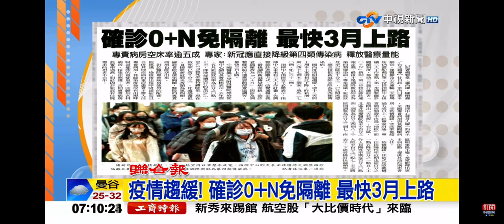2023-02-17中視早安新聞-疫情趨緩! 確診0+N免隔離 最快3月上路